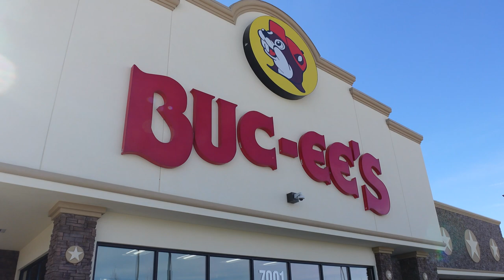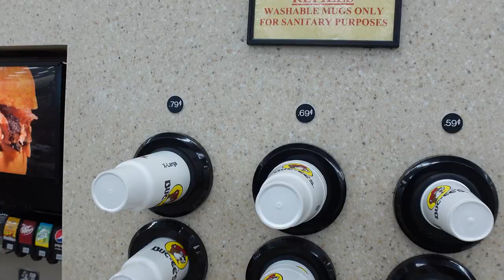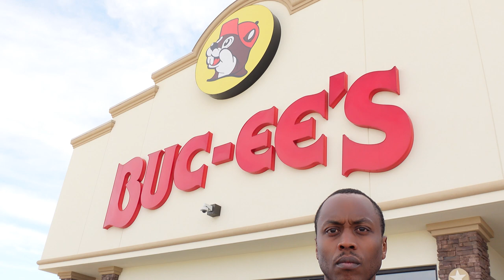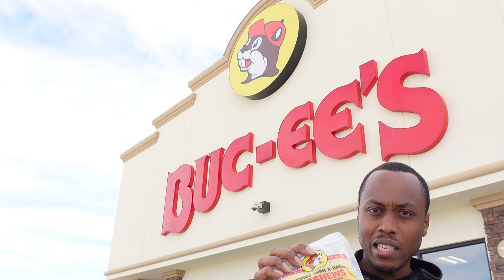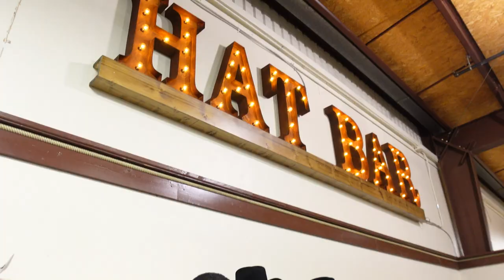On The road Again...Buc-ee's Boots and Cowboy Hats!🤠